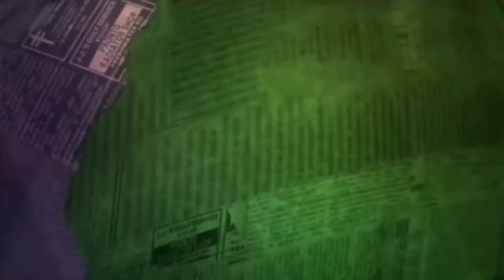Best Mock The Week Christmas Bits! Festive Compilation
Enjoy a wide collection of moments from the panel over the festive period, it's the best of Mock The Week at Christmas!